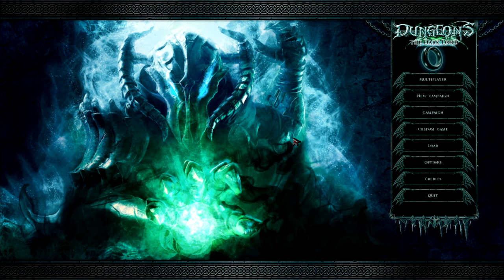Autour d'un Jeu - Dungeons the Dark Lord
Petit épisode sur Dongeon the Dark Lord, qui finalement n'est pas du tout comme ce que j'avais prévu.

Du coup, un petit épisode spécial qui n'est pas monté comme d'habitude, ni avec les mêmes considérations que d'habitude.

Trouvable sur pleins de supports.